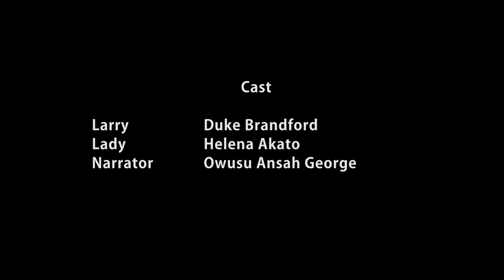The Christian inspirer episode 8 #1 trending